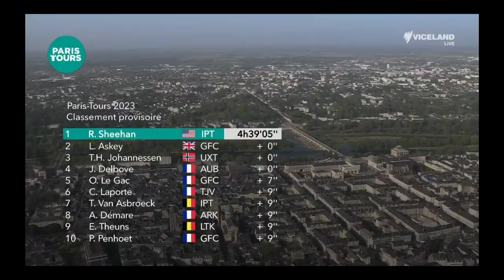Riley Sheehan Wins | 2023 Paris - Tours